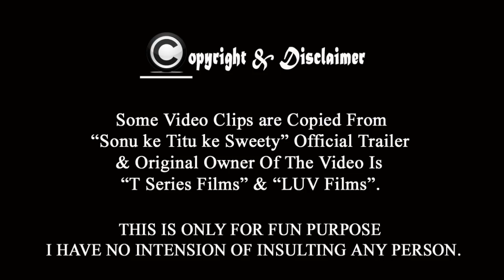Sonu Ke Titu Ki Sweety Khanti Berhampuriya Version Trailer Odia Funny Trailer [ଲାଠି] || Berhampur Aj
Original Video This Khanti Berhampuriya Version Sonu Ke Titu Ki Sweety New Odia Funny Trailer News Latest Odia Funny Video is Made With Khanti Berhampuriya Languages / Dialouges & Editing By Aj .

Programme : Sonu Ke Titu Ki Sweety Khanti Berhampuriya Version Trialer.
Video Used : Images and "Sonu ke Titu ki Sweety" Official Trailer Video Clip Used.

Thanks much much To All of My Subscribers and viewers I always love my Subscribers.

This Video Dialouges By Aj .

NOTE : All content used is copyright to Berhampur Aj,